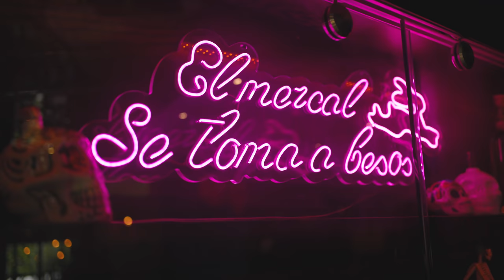En este RESTAURANTE hay menú de BICHOS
De Benshorts para ti.
Con mucho cariño te entrega la Guía Gastronómica hecha con el corazón, buen sabor y la mejor sazón. En este capítulo, la diversidad de la entrañable cocina mexicana se presenta en forma de Taco de tres masas, jugosa carne y el coco entre la niebla ¡Tenemos una reservación, JÁLATE!